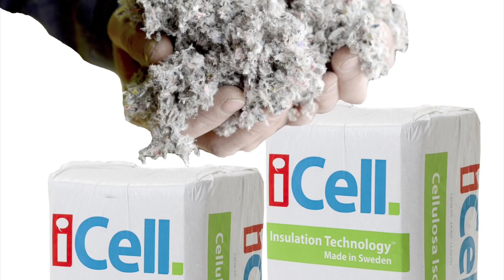Tilläggsisolera Fasad Pris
Tilläggsisolera Fasad Pris If you are looking for Tilläggsisolera Fasad Pris, then watch this video to learn everything you need to know about Tilläggsisolera Fasad Pris